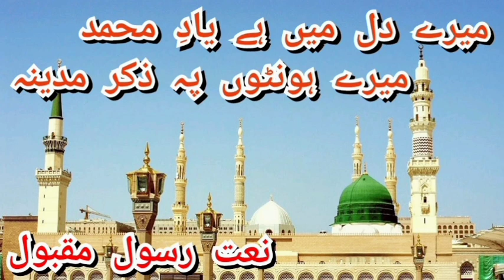Mere Dil Main Hai Yaad E MOHAMMAD || ❤️Beautiful NAAT❤️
Beautiful NAAT Mere Dil Main Hai Yaad E MOHAMMAD